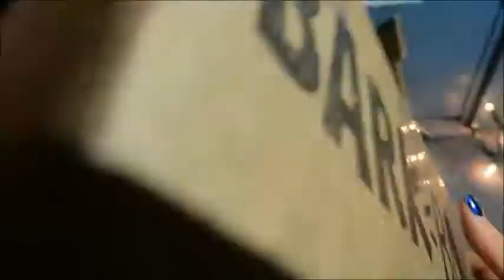Two Webkinz Packages!